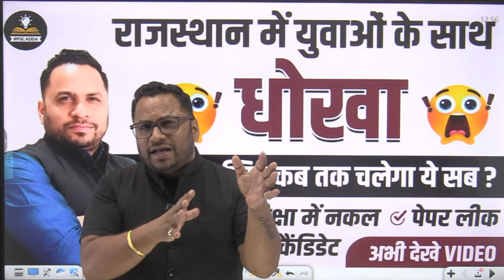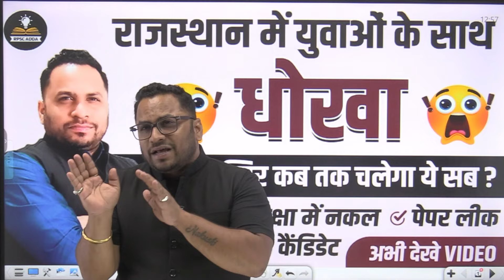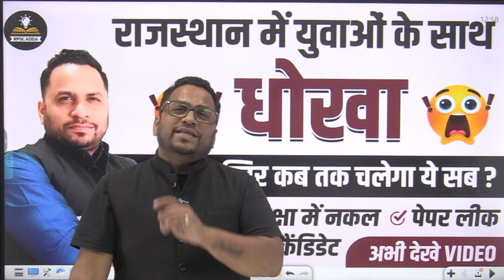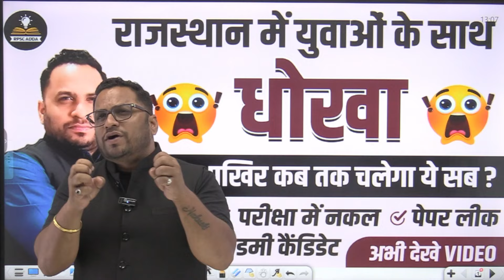राजस्थान में युवाओं के साथ धोखा | परीक्षा में नकल | Paper Leak | डमी कैंडिडेट | Rpsc Vacancy 2024